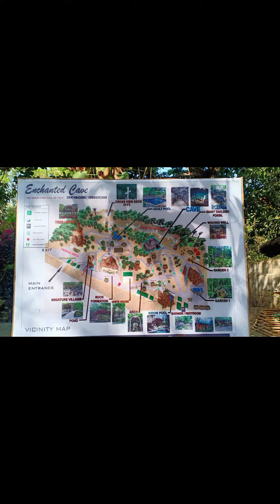Family getaway in Bolinao Part two